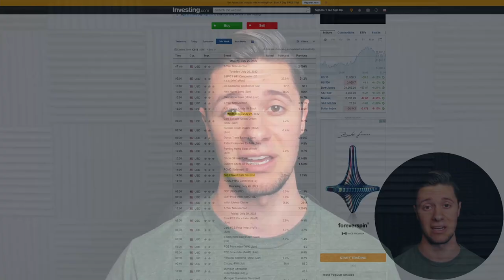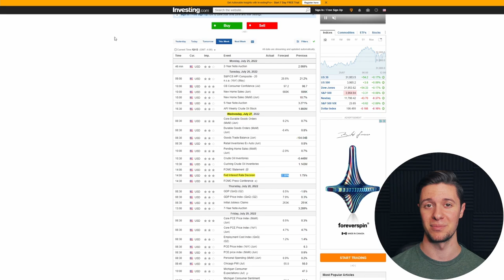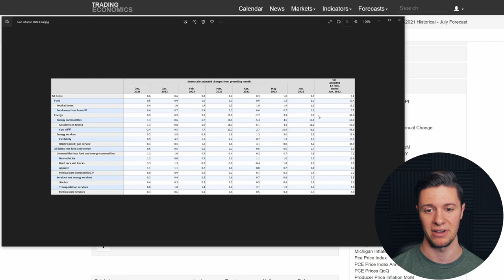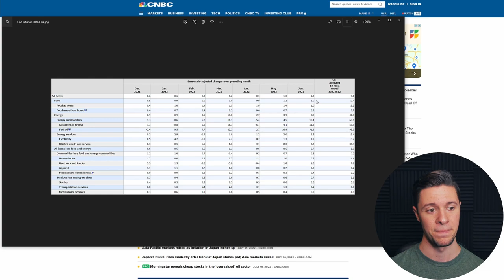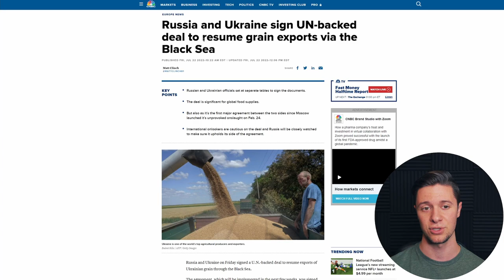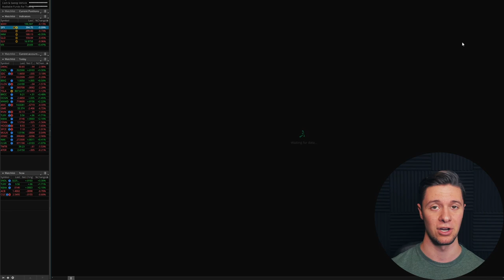Stocks will recover soon (here's why)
About Me:
I’m a 23 year old entrepreneur with a degree in business/finance. I've been involved in the stock market, investing, day trading, swing trading, and making money online since I was 18. I want to help others by letting them know how I manage my money, what things worked for me and what things didn’t. My video portfolio encompasses trading and investing ideas, stock market updates, as well as general lessons I’ve learned about money management.